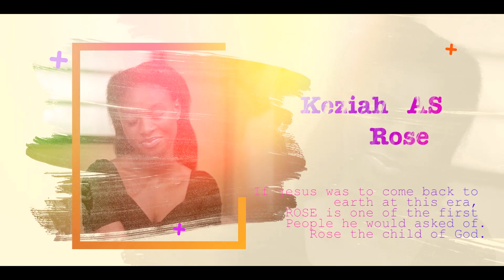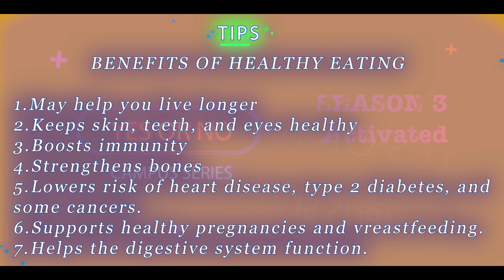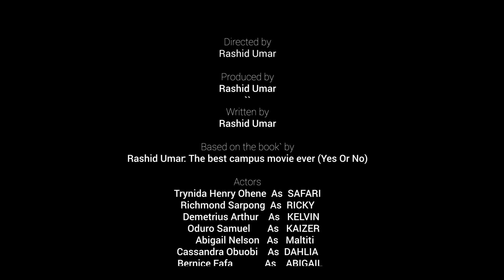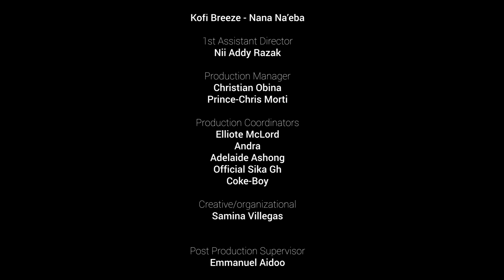Yes Or No Campus Tv Series Season 3 EPISODE 4 (Lee Multimedia)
SARAH begging EAZI BOY to forgive her for last night. right after VANESSA invite PERRY to take a shower with her. FARIDA broke up with JAMES after KIKI advice her to do so. The story continues.